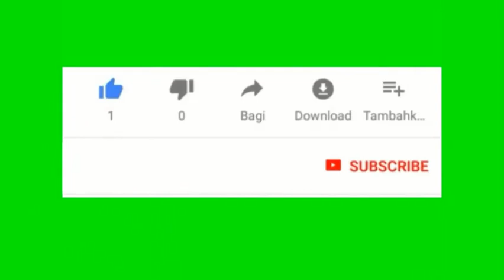design and fabrication of electromagnetic braking system project report / diploma automobile project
Innovator project center, Coimbatore. All Engineering and polytechnic final year project center in Coimbatore for Mechanical, Automobile, Mechatronics, Robotics, EEE, ECE, Civil Engineering branches. Address:- Innovator project training institution (IPC Project Center), Coimbatore. 1/139-5A, Kathir college of Engineering road, near Ramakrishna Vidhyalayam School, neelambur bus stop, COIMBATORE - 641 062.Cell number- 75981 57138. If you want any synopsis/Abstract, project report please whatsapp me ..we provide free synopsis / abstract, review notes and full project report for all project students. Bus number from Gandhipuram bus stands 20A, from railway station 90A (14km)-stop name neelambur. (Factory at 500 meters from kerala L & T palakkad by-pass- for two wheeler / car) E-mail - . Further details please send whatsapp msg to 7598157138.